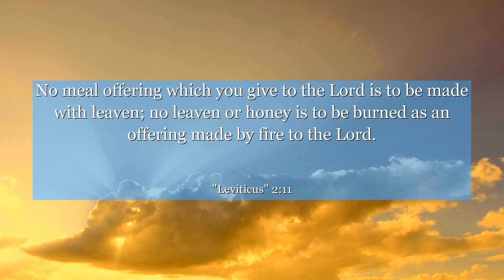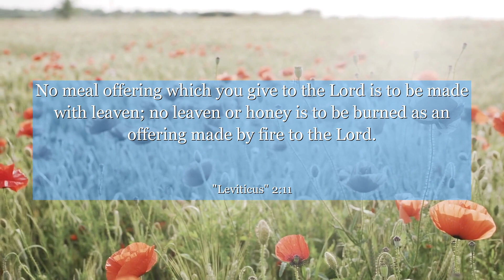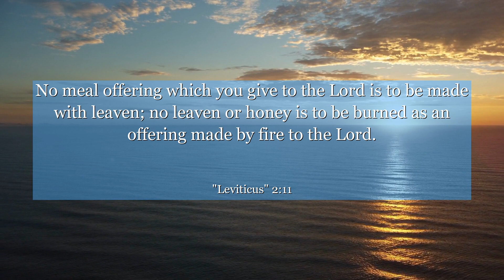Leviticus 2:11 No meal offering which you give to the Lord is to be made with leaven; no leaven or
In Leviticus 2:11, discover a powerful message of inclusivity and unity. This verse emphasizes the importance of embracing diversity and treating everyone equally, regardless of their differences. Explore the context of this verse and learn how it can inspire us to foster harmony and acceptance in our own lives. Let this timeless wisdom guide you towards a more compassionate and inclusive mindset. Open your heart to the profound lessons hidden within these ancient words.